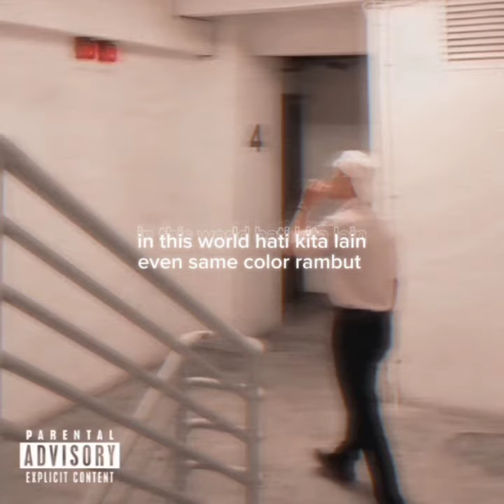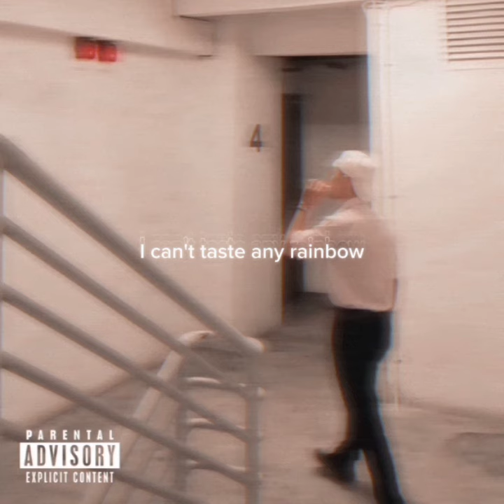Real Ryzzz - Lost Contact (Lyrics)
Prod. by (EUREKA BEATS)